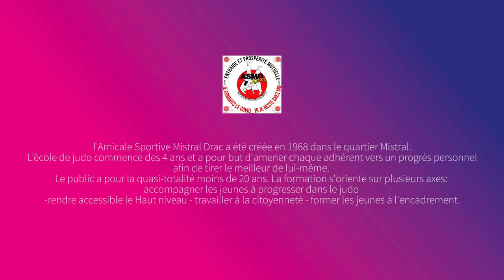[FÊTE COMME CHEZ VOUS !] Circuit training avec l'association sportive Mistral-Drac